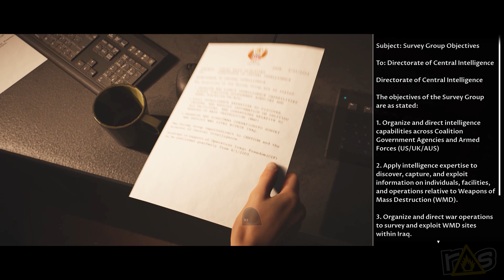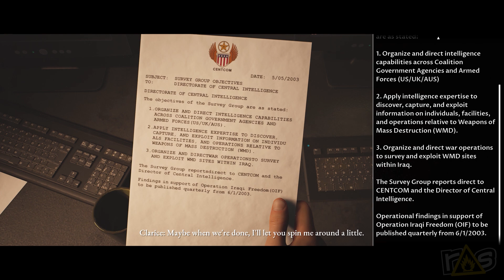The Dark Pictures: House of Ashes (The Dojo) Let's Play - Part 1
You can take your Gucci and GET THE HELL OUT OF HERE because Matt and Jeff prefer the terrifying tale of the HOUSE OF ASHES as they check out the latest from The Dark Pictures Anthology here on The Dojo!

Check out the Kickstarter for Matt's new comic, Miss Medusa's Monstrous Menagerie right